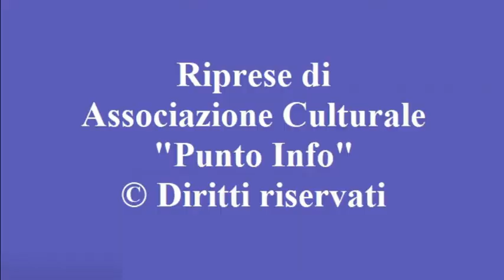"Gran Concerto dell'Epifania" del Complesso Bandistico "Giuseppe Verdi" (Grotte.info Quotidiano)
08/01/2024 - "Gran Concerto dell'Epifania" del Complesso Bandistico "Giuseppe Verdi", nella chiesa Madre di Grotte.

Domenica 7 gennaio 2024, nella chiesa Madre di Grotte, il Complesso Bandistico "Giuseppe Verdi" diretto dal M° Salvatore Puglisi ha eseguito il "Gran Concerto dell'Epifania".
Si è rinnovato, anche quest'anno, il consueto appuntamento musicale, con la collaborazione del parroco don Salvatore Zammito e il patrocinio dell'Amministrazione comunale di Grotte.
Il brano iniziale del concerto è stato diretto - a sorpresa - dalla M^ Julia Di Stefano.
Le introduzioni sono proposte da Giusy Licata e Beatrice Rinaldi.
Nel corso del concerto hanno preso la parola: il sindaco Alfonso Provvidenza, il presidente del Consiglio comunale Angelo Carlisi, il parroco don Salvatore Zammito e il presidente del Complesso Bandistico Mimmo Tulumello.
Riprese a cura dell'Associazione Culturale "Punto Info".